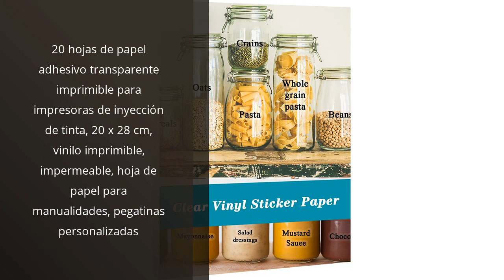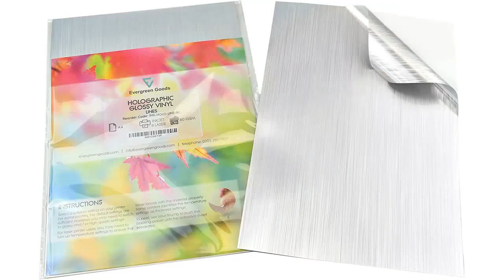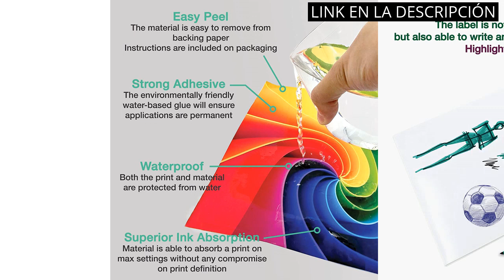VINILO IMPRIMIBLE: Los 4 mejores vinilos imprimibles para personalizar tus proyectos 🤓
Todos los productos

✋  Aquí están los 4 mejores vinilos imprimibles para personalizar tus proyectos disponibles en el mercado.

🔽🔽🔽 ENLACES DE COMPRA VINILO IMPRIMIBLE 🔽🔽🔽

1) Folios adhesivos tamaño A4, imprimibles por la cara posterior, color blanco brillante; 50 unidades

2) 20 hojas de papel adhesivo transparente imprimible para impresoras de inyección de tinta, 20 x 28 cm, vinilo imprimible, impermeable, hoja de papel para manualidades, pegatinas personalizadas

3) Evergreen Goods - Vinilo adhesivo (A4, autoadhesivo, parte posterior, holográfico, color plateado, patrón de líneas, inyección de tinta y láser para imprimir (10)

4) Evergreen Goods™ 40 hojas (paquete de 2) etiquetas adhesivas de vinilo blanco brillante | Hojas A4, impermeables, imprimibles | autoadhesivas, compatibles con Cricut & Silhouette

00:00 - Intro
00:06 - 1) Folios adhesivos tamaño A4, imprimibles por la cara...
00:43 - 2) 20 hojas de papel adhesivo transparente imprimible para...
01:13 - 3) Evergreen Goods - Vinilo adhesivo (A4, autoadhesivo, parte...
01:48 - 4) Evergreen Goods™ 40 hojas (paquete de 2) etiquetas...
02:18 - Outro